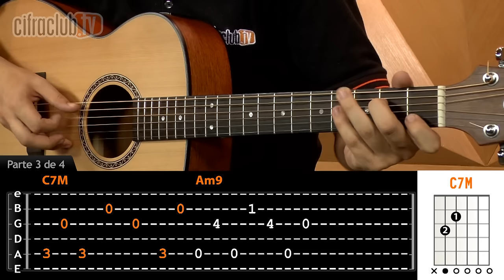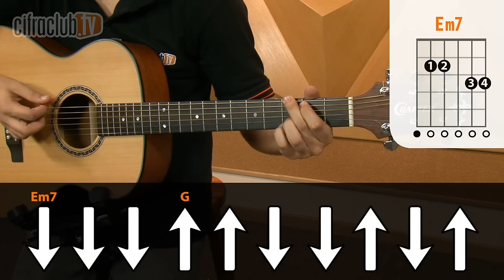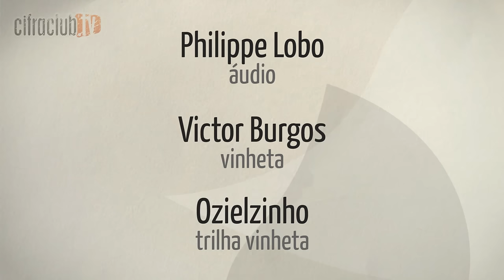Dias de Luta, Dias de Glória - Charlie Brown Jr. (aula de violão completa)